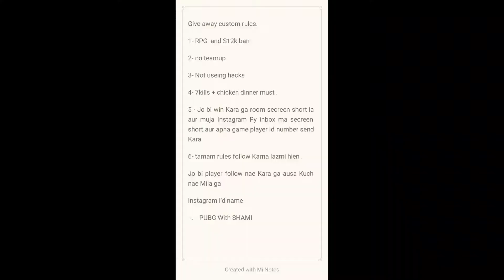HOW TO PLAY DUO VS DUO PUBG MOBILE LITE | 2ROYALPASS GIVE AWAY | DONT BREAK RULES.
TWO ROYAL PASS GIVE AWAY AND DONT BREAK RULES.
Incredible Shami 302 Pubg with Shami Live Streamer From pakistan Killing Player with LOUD Volume Spy Like James Bond 007 Level Up to 70 title Overachiever, Weapon Master and Play Like Pro. Dear Fans if you want to get guidelines to become Pro player then Shami with Pubg is waiting you in Lobby.
DUO VS DUO conquer push game play .full rush game play .fight against s12k .

This video is presenting "pubg mobile lite duo vs duo gameplay" subject   but we also try to cover the following subjects:
-pubg mobile lite duo vs duo kaise khele
-pubg mobile lite duo vs duo gameplay
-duo vs duo pubg mobile lite gameplay

Youtube is the very best website to go when looking for videos about pubg mobile lite duo vs duo gameplay.
Pubg mobile lite duo vs duo gameplay is clearly something that interests you and other people so I made this video .
We have actually accumulated all the understanding and experience from professionals regarding pubg mobile lite duo vs duo gameplay, so please continue reading and watching this video to find out more about pubg mobile lite duo vs duo gameplay

can't watch the video? Video owners have chosen to make their material available only to specific regions (usually due to licensing rights).
YT might obstruct particular videos to comply with local rules.
When utilizing YouTube on your PC, the size of your video player will automatically adjust based upon the offered space in your internet browser window.

If you wish to by hand alter the size of your video player, merely change the size of your web browser. You can choose the Theater mode button in the bottom corner of the video gamer to view your video in a large player without going into complete screen, or the Miniplayer button to see in a smaller sized player.

Let us know if you enjoyed our YT video in the comment section :)